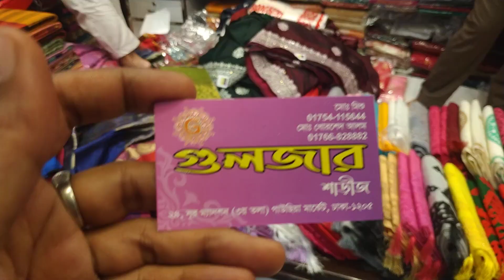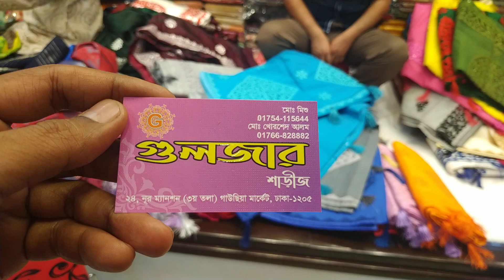650 টাকা পাইকারি দামে ফাঁটাফাটি ঈদের শাড়ী/Eid saree collection.